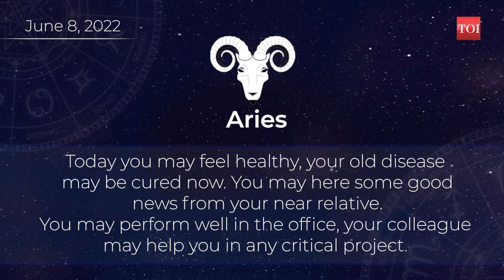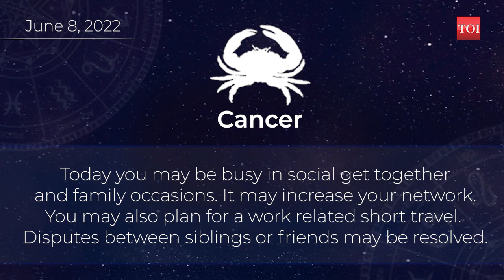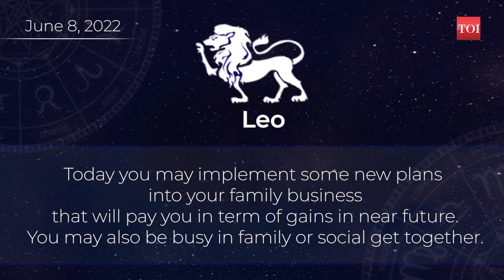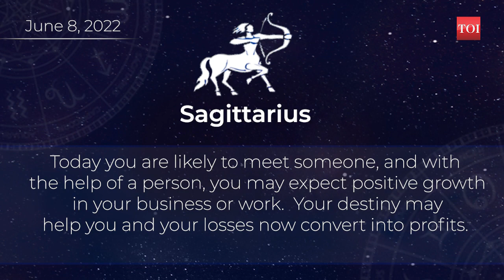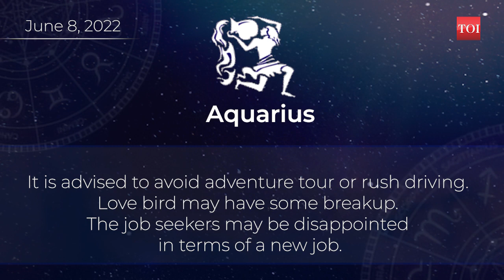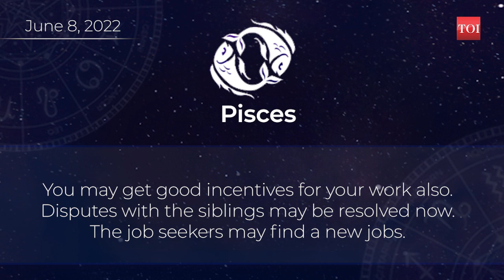Horoscope today June 08, 2022: Here are the astrological predictions for your zodiac signs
Take a look at what you could potentially experience throughout your day if you're interested in astrology. Here's your horoscope for June 08, 2022. Take a look at what the stars have in store for you today, whether you are an Aries, Taurus, Gemini, Cancer, Leo, Virgo, Libra, Scorpio, Sagittarius, Capricorn, Aquarius, or Pisces.